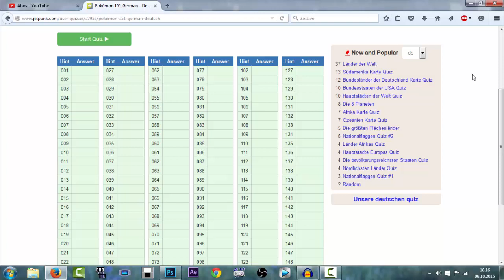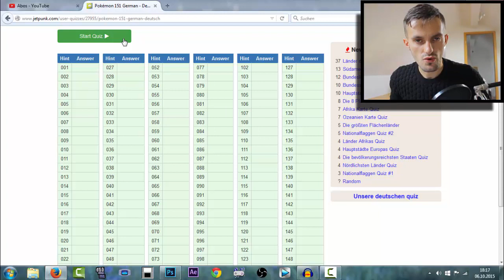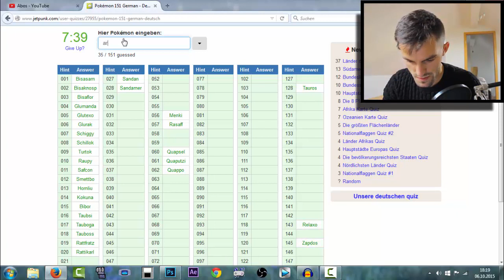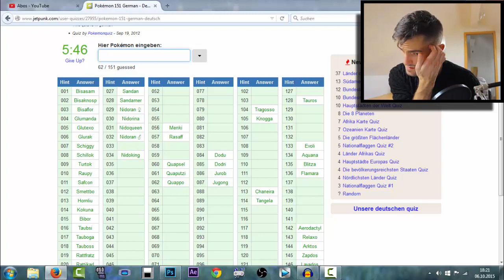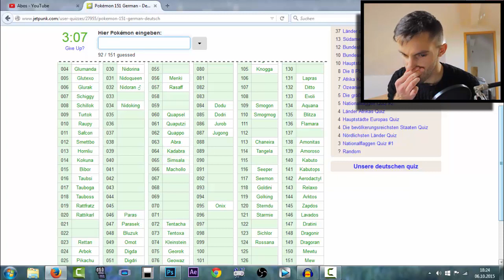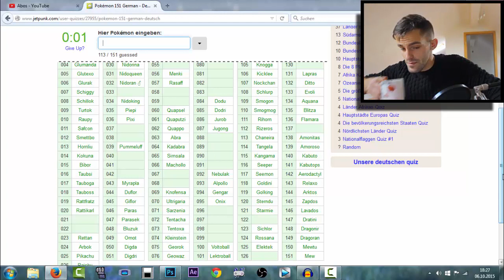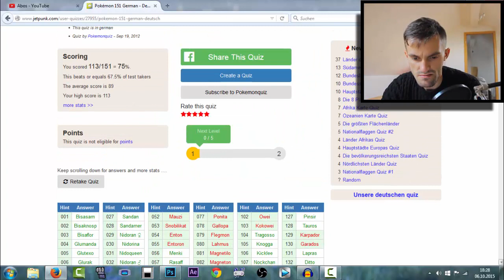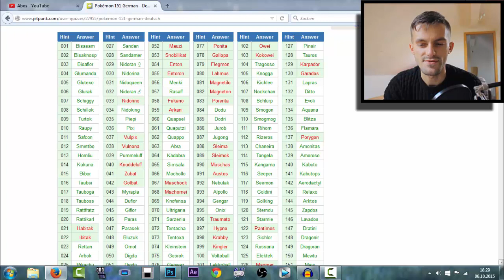POKEMON 151 CHALLENGE [Cam]